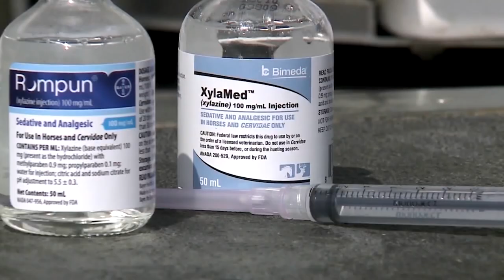'Tranq' Warning: Concerns over usage of a horse tranquilizer to get high